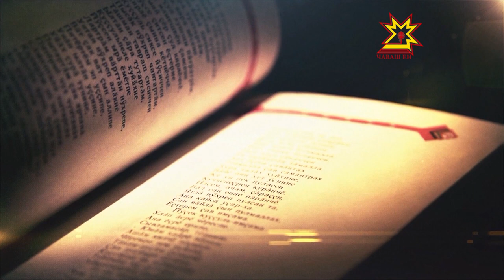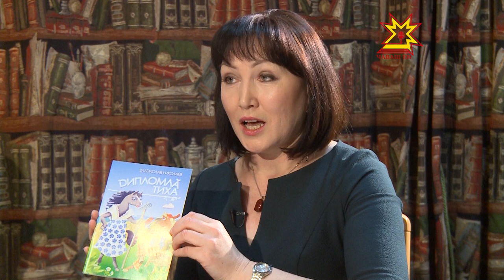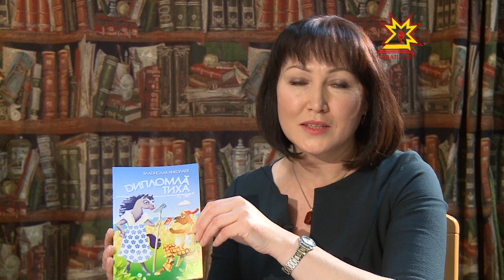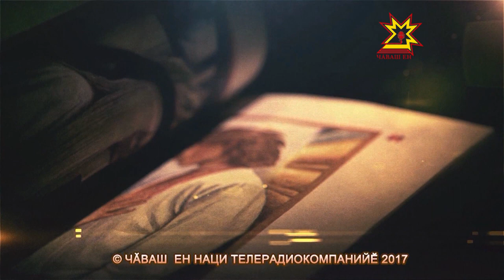Литература тĕпелĕ. Выпуск 31.05.2017